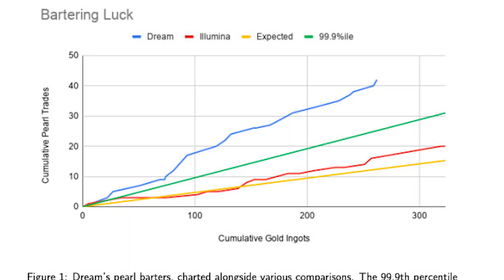Should you BUY The NEW VALORANT BATTLEPASS? | EPISODE 3: ACT 3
Today WestJett discusses if the Valorant Episode 3, Act 3 Battlepass is worth the money or not. Epic skins

act3 Valorant skins, battlepass valorant, should you buy the battlepass valorant, Valorant battlepass, battlepass episode 3 skins